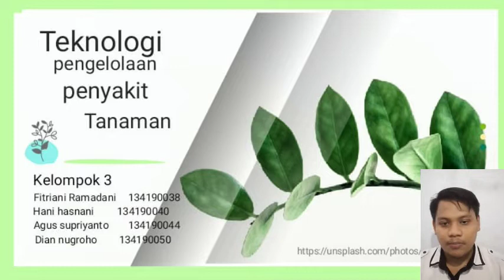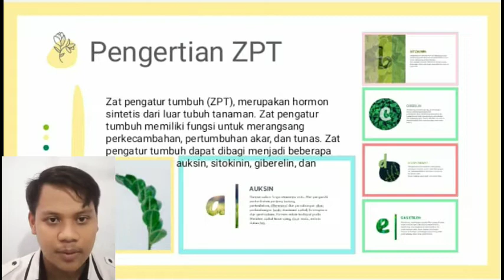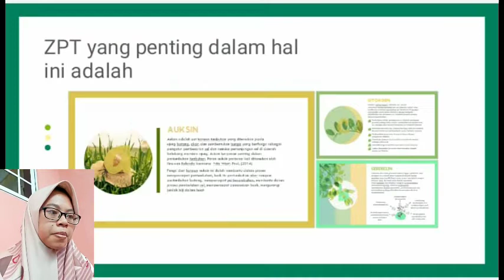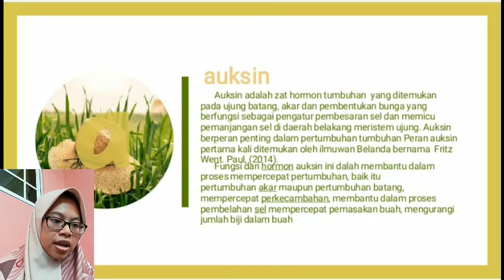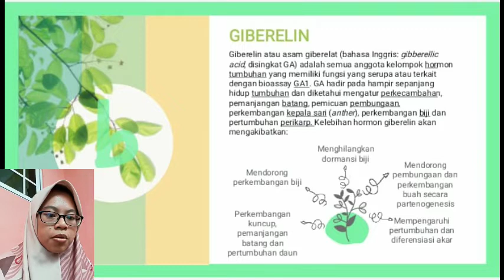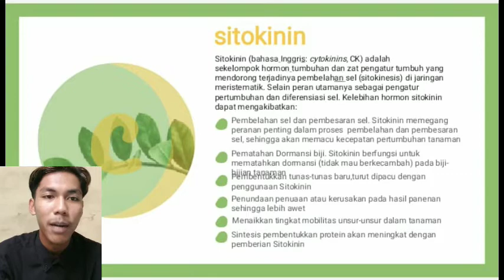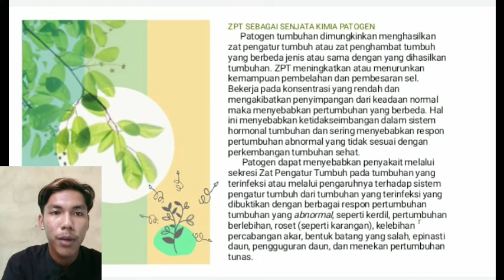Peran Zat Pengatur Tubuh (ZPT) Sebagai Senjata Kimia Patogen-Teknologi Pengelolaan Penyakit-B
Berikut Daftar Nama Anggota Kelompok 3 Presentasi Teknologi Pengelolaan Penyakit Tanaman:
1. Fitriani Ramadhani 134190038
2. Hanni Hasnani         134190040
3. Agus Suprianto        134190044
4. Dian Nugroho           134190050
Terimakasih Wasalamualaikum wr. wb